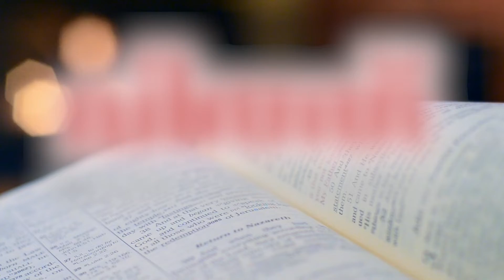വിത്ത് - അനുദിന വചന വിചിന്തനം- 24 December 2022 @Daily Bible words @DAILY WORD # @Holy Bible ​